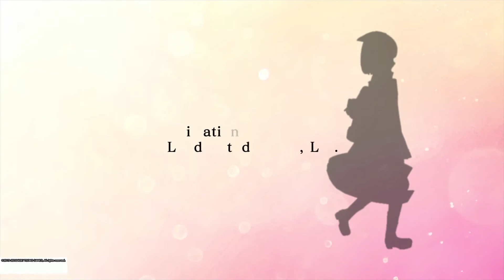Atelier Series - Opening animations from Atelier Iris 1 to Atelier Ryza 2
Opening movies from the Atelier series beginning with Atelier Iris from 2005 to Atelier Ryza 2 in 2021.
Copyright Gust, NIS, Koei Tecmo

00:00 Atelier Iris: Eternal Mana
02:04 Atelier Iris 2: The Azoth of Destiny
04:01 Atelier Iris 3: Grand Phantasm
05:49 Mana Khemia: Alchemists of Al Revis
07:52 Mana Khemia 2: Fall of Alchemy
09:35 Atelier Rorona: The Alchemist of Arland
10:37 Atelier Rorona Plus: The Alchemist of Arland
11:43 Atelier Totori: The Adventurer of Arland
12:56 Ateleir Meruru: The Apprentice of Arland
14:33 Atelier Ayesha: The Alchemist of Dusk
18:38 Atelier Escha and Logy: Alchemists of Dusk Sky
21:50 Atelier Shallie: Alchemists of Dusk Sea
25:40 Atelier Sophie: The Alchemist and the Mysterious Book
28:43 Atelier Firis: The Alchemist and the Mysterious Journey
32:04 Atelier Lydie and Suelle: The Alchemists and the Mysterious Paintings
35:14 Atelier Lulua: The Scion of Arland
36:33 Atelier Ryza: Ever Darkness and the Secret Hideout
38:21 Atelier Ryza 2: Lost Legends and the Secret Fairy